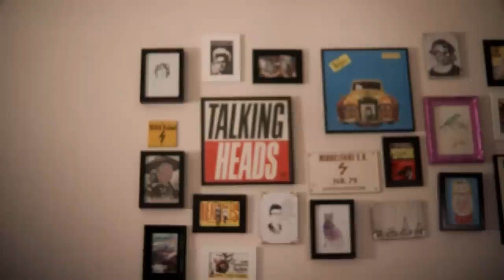Træd Varsomt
Kortfilmsprojekt fra KTS efteråret 2012.
Medvirkende:
Marie Elisabet Høgsbro
Michael Lucas Lindenskov
Anina Karma Kjeldsen
Lone Grud
Mads Mørkegaard
Sofie Melin

NB Der kan være noget vrøvl med colorgradingen, alt efter hvad filmen bliver afspillet på.